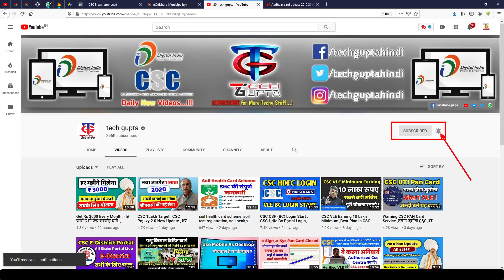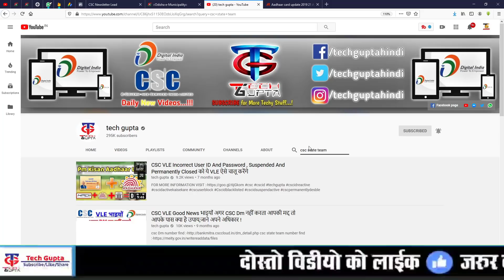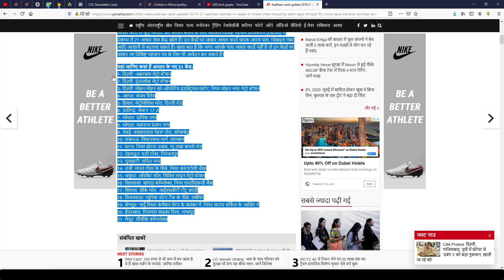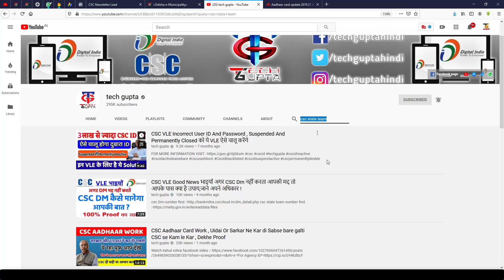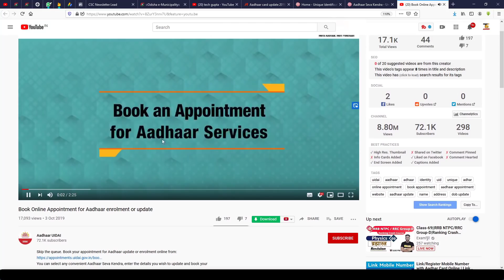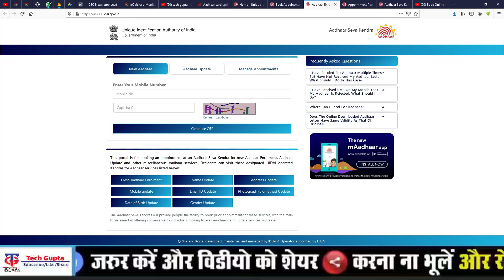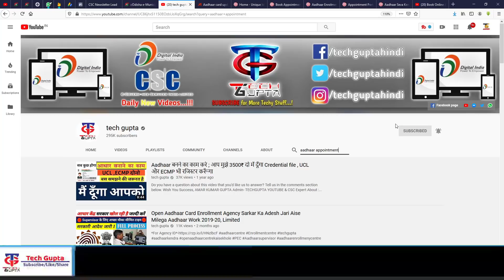CSC Aadhaar Seva Kendra , Aadhaar Centre Start , इन जगहों पर आधार सेवा केंद्र शुरू ,ऐसे मिलेगा लाभ ।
About this video- Dosto Aaj Ki Is Video Me Maine Aapko CSC Aadhar Seva Kendra ,CSC model Aadhar Seva Kendra ki jankari Di Hai , Ummid aapko ye video kafi pasand aayegi Thank you so much.

Dosto Jaisa ki aapko Pata Hai CSC registration band ho chuka hai, agar aap online kam karna chahte hain to aap is portal ko Le sakte hain
Yahan aapko bahut Sare online ke kam mil Jaenge aur Yahan per aap bank account open kar sakte hain aap yahan se Union Bank of India, ICICI Bank, Kotak Mahindra Bank, AEPS,GST insurance,LOAN,ETC ke kam kar sakte hain , Adhik Jankari ke liye yah video Dekhen

Agar Aap Bhi Online Kam karke accha pesa kamana chahte hai to aaj hi le ye sare service*

Aeps -0.3% Commission Yani 10000 rs pe 30 rs ka commission

3 bank Account Opening , Axix ,Kotak ,Icici and many more service

*For Agency ID*

1. Youtube.com/techguptahindi